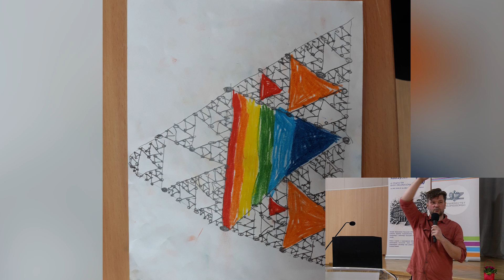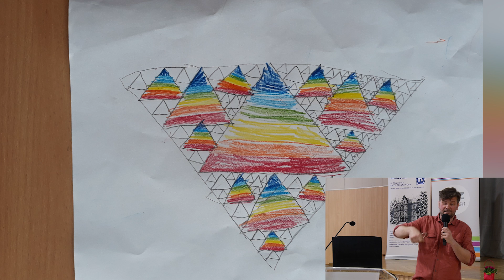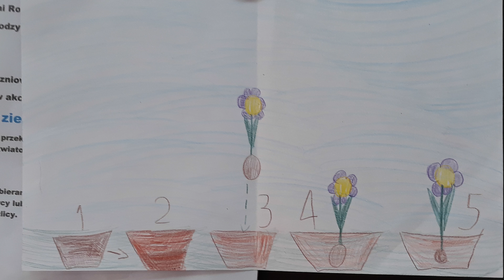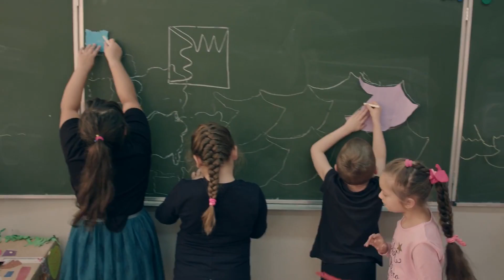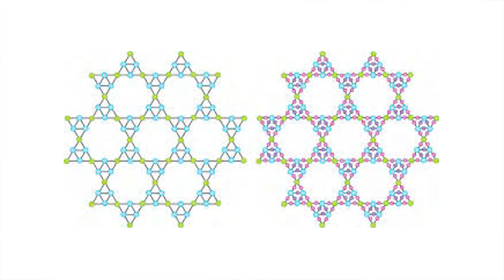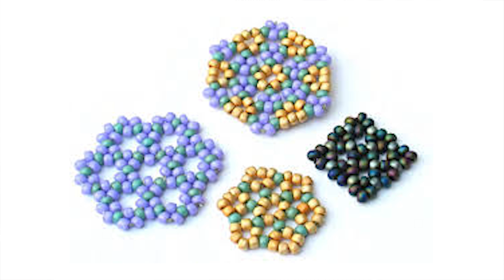I Lubuskie Forum Nauczycieli Matematyki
Matematyka psychodeliczna

- dr hab. Andrzej Kisielewicz, prof. UZ,
Wydział Matematyki, Informatyki i Ekonometrii Uniwersytetu Zielonogórskiego.

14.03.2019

Produkcja:
Telewizja Uniwersytetu Zielonogórskiego